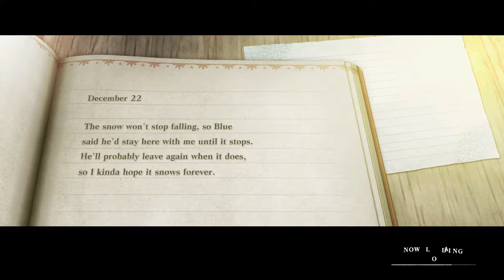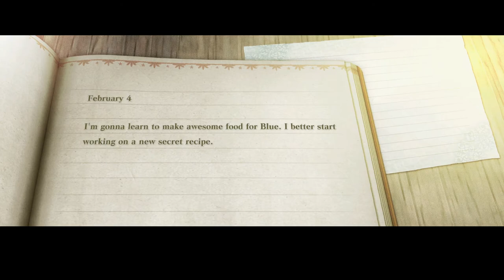The Black Book - Nier Replicant Stream Part 1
A stream series I'm doing thanks to my friend Beetah buying me this game. A big thank you to him and to anyone who enjoys these shenanigans while I get back in the groove of video making.